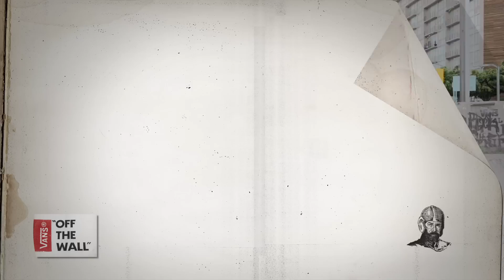Clases de patineta - Facundo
Aprende a patinar en 5 sencillos pasos con Facundo y el Sauro. Y de paso ve como te puedes ganar LO QUE QUIERAS con Vans.